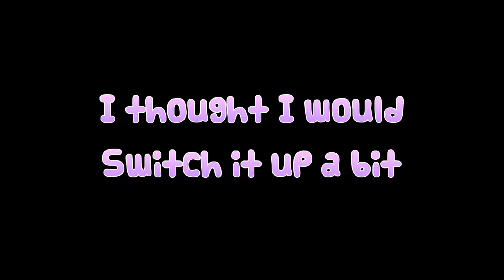VRCHAT MUTE PLAYS BEAT SABER! l Episode 1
Welcome to the Description, Not many people venture here, so if you are reading this: you are special...
Give this video a like if you enjoyed, it helps me gauge what sort of content my audience want and while you are at it why not subscribe to see more content like this.
-Karp